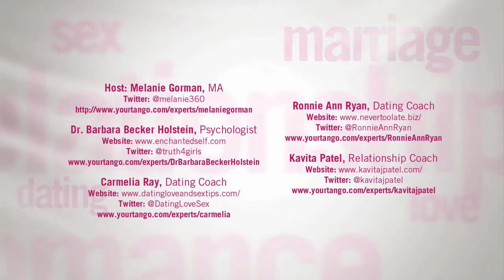Men Don't Read Minds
A short video from a panel discussion I was a part of, discussing dating and, specifically, how to communicate your thoughts to your partner.